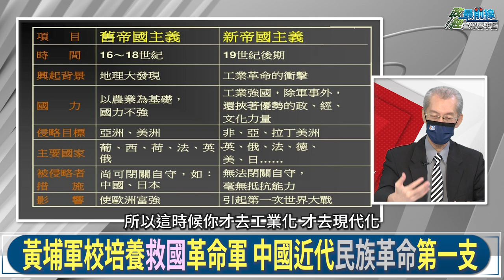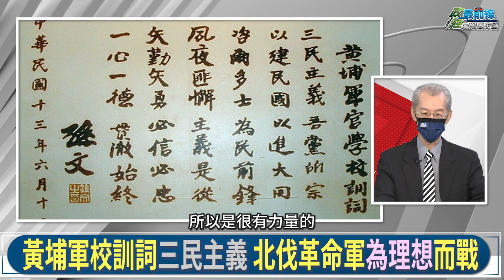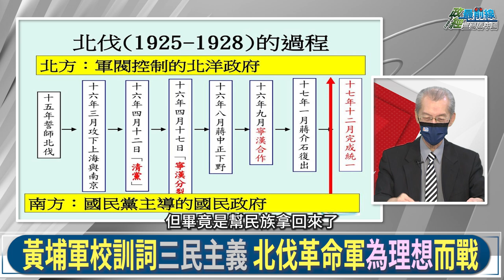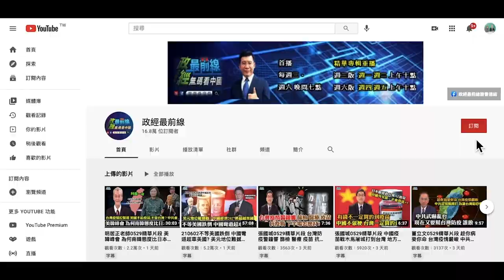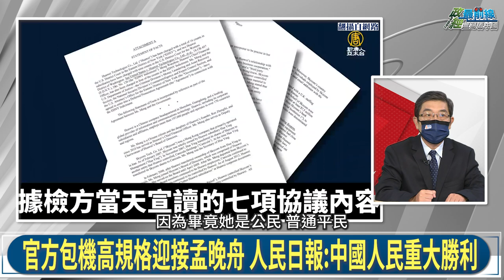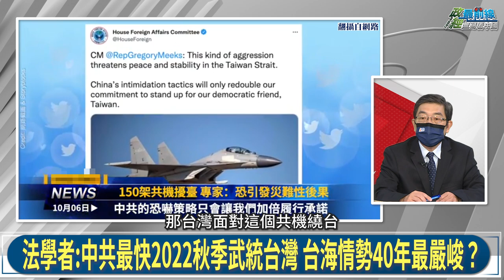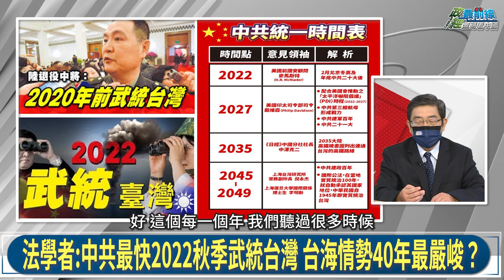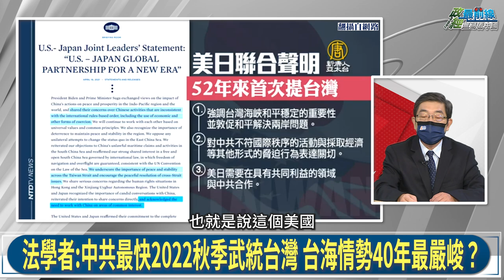昔中共滲透國民黨 蔣介石清黨剿共 今中共統戰滲透台灣 誰是下一個蔣介石?中共最擅篡改歷史 聯俄容共真相!中華民國 中國分裂 孫中山的錯? 211016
中國議題: 中共篡改歷史 北伐 聯俄容共真相
中國近代史第一所 黃埔軍校培養革命黨軍隊
中共奉孫中山為革命先烈 聯俄容共釀中國赤化
容共政策國民黨被滲透分裂 蔣介石發動清黨剿共
昔中共滲透國民黨 清黨!今滲透統戰台灣 下一個蔣介石?
台灣成真正民主化國家指標  軍隊國家化軍人不干政

國際時事議題: 中國史上最黑暗國慶
孟晚舟被壓逾千天突獲釋 認罪洩密?美中換俘
美對中釋善意？孟晚舟返國感言：習主席把我的事放在心上
拉閘限電陰謀論　民怨風暴？經濟自殺？北京下大棋？
法學者：中共最快2022秋季攻台?台海情勢40年來最嚴峻
中國會再出現二次辛亥革命?中共內部高度警惕

本集來賓:
台灣大學政治系榮譽教授 明居正
台灣智庫諮詢委員             張國城